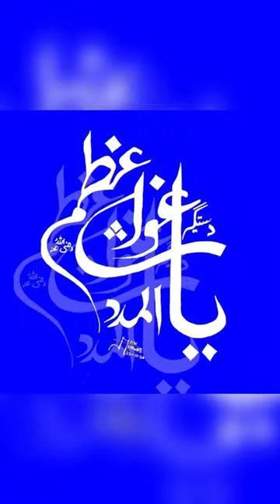Arabic calligraphy Name Of Gause Azam Dastgeer Islamic Art